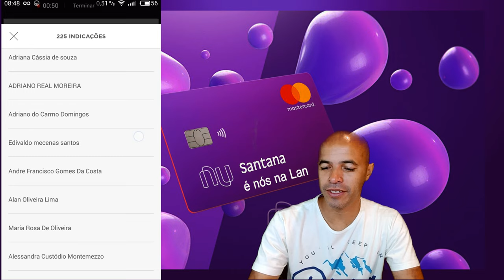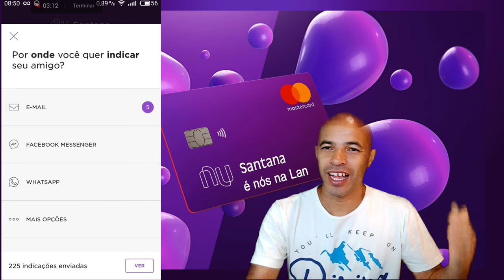Nubank, Mais Indicação, Boa Sorte a Todos